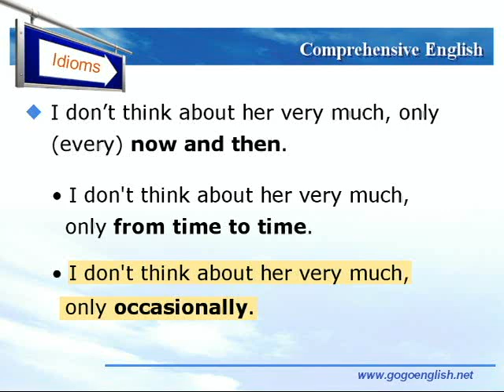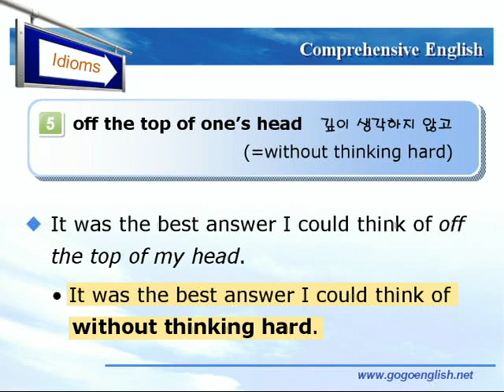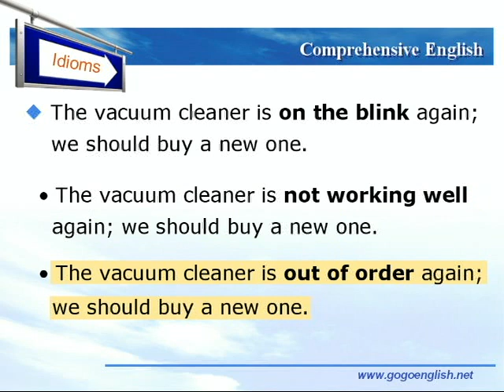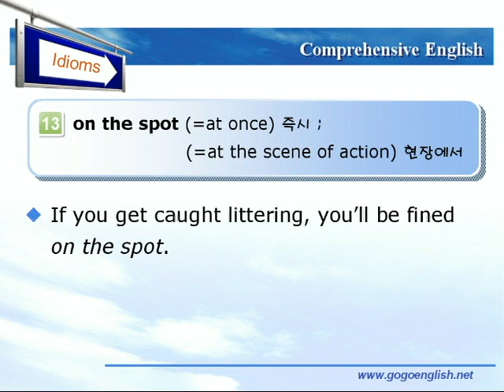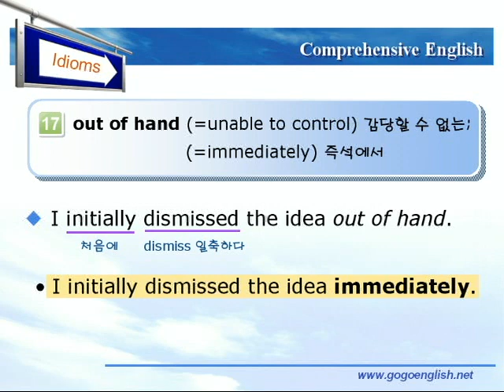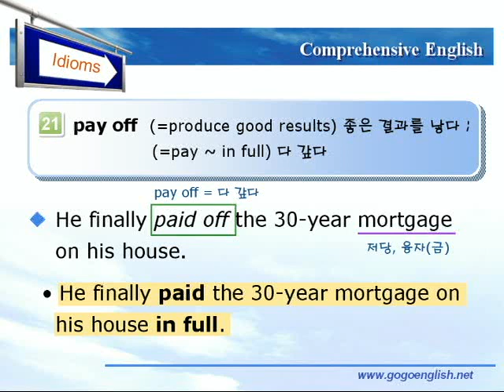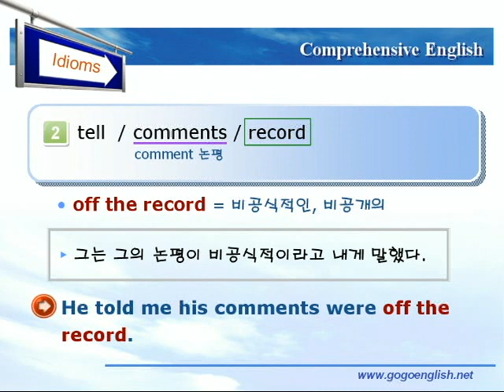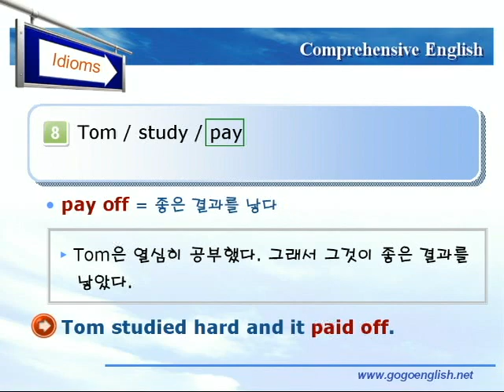종합영어 16장 5숙어